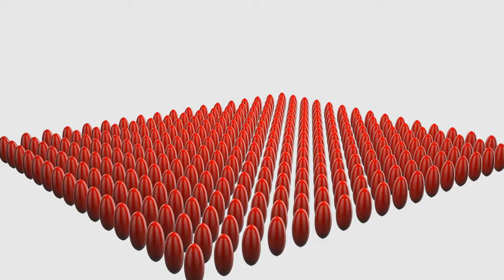A Química dos Computadores Portáteis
Episódio da série a Química das Coisas.Pode parecer que um vulgar computador portátil e a química vivem em mundos diferentes, mas na verdade a própria existência dos portáteis apenas é possível graças a importantes desenvolvimentos da química.

Episode of the series The Chemistry of Things.It may seem like an ordinary laptop computer and chemistry live worlds apart, but in fact the very existence of laptops is only possible thanks to major developments in chemistry.